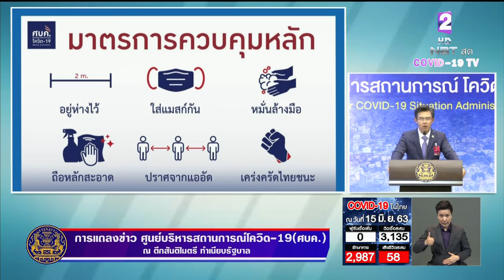งานเลี้ยง "บวช-แต่งงาน" จัดโต๊ะจีนได้ แต่ขอให้ยึดหลักควบคุมโรค เว้นระยะห่าง-ใส่หน้ากาก-หมั่นล้างมือ